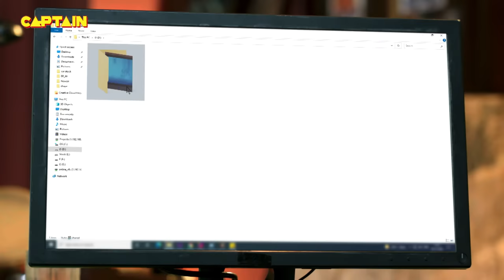Cheetah और Billu को लग गया Santosh की वजह से करंट || Maddam Sir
Cheetah और Billu को लग गया Santosh की वजह से करंट || Maddam Sir - Ep.384